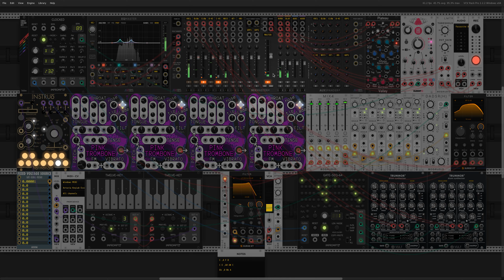28 Jamuary 2023 - Chorus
"There's always a song in this world. Stay still and listen for it. The rhythm, the laughter, the cadence. In every thing there's a song, if you open yourself up to it."

Today's jamuary / jamuary2023 is a little slow jam for you loving people out there.

Had some technical difficulties getting Harmonaig to cooperate and track over multiple octaves. Thanks to the VCVRack Discord for pointing me in the right direction!

Voice 1: Vocal Chords
Playing my MIDI keyboard, into Harmonaig to get some nice chords, driving Pink Trombone to give a vocal sound. All that goes through a Band Pass filter with some light distortion in the mix. I originally had this as a drone, so there's volume modulation on each of the voices so they get vary lightly.

The technical issue here is with how Harmonaig quantizes input - there's some shenanigans going with exact voltages, probably some odd floating number conversion thing. And the solution is to just add 0.00001V to the input. Weird. But it works, so whatever.

Voices 2/3/4/5: Drums and Hits/Claps
Trummor2. Old Reliable. the Hits/Claps are panned left/right.

Voice 6: Noise
Blue noise through a filter; ever 32 beats of the clock an AD envelope opens it up a bit for a light swoosh.

I had Voice 6 as a fast ARP but something with it didn't quite sound in tune, even though everything looked good with the frequencies. So I ditched that and went with old reliable.